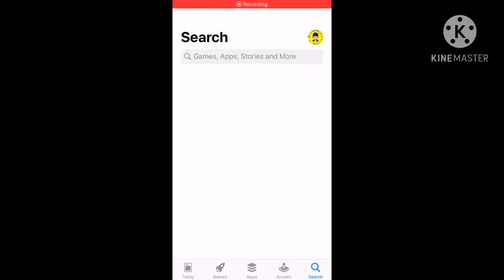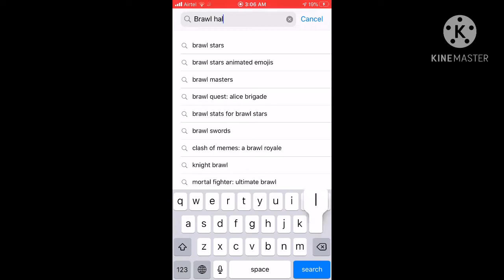نزل على الجوال Brawlhalla😱(العبة خطيرة) واخيراً نزلت على الجوال Brawlhalla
شكراً لكل حد دعمني ابكم انشاءالله نوصل 500 مشترك ادا اراد الله تعروفو انا راح انزل فيديوهات يوم الجمعة وا يوم الخميس وا كمان لا تنسى الشترك في القناة ❤️